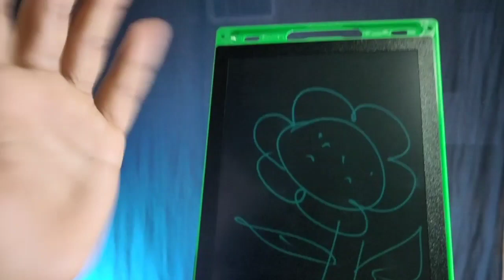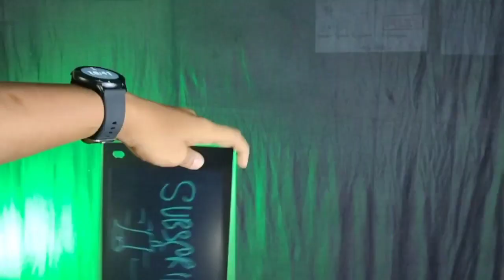I bought a LCD Writing Tablets only 93/- unboxing tech Mr Hasibur Official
✨Your Qures :
YouTube India
Editing
Making
Online Marketing

Mr. Hasibur Sk
From: Murshidabad West Bengal (India)